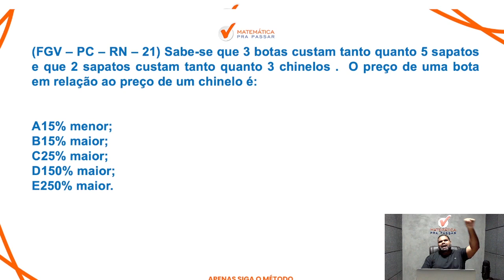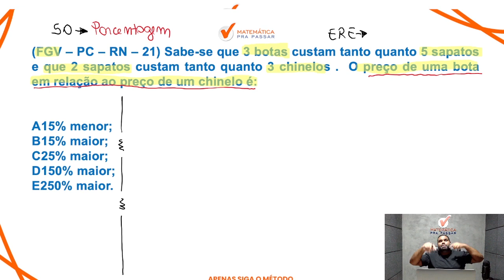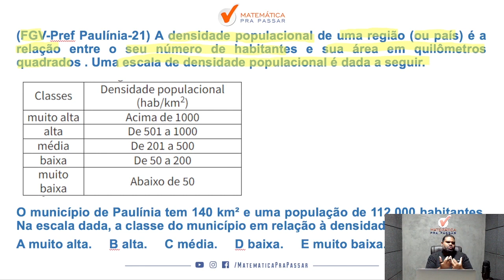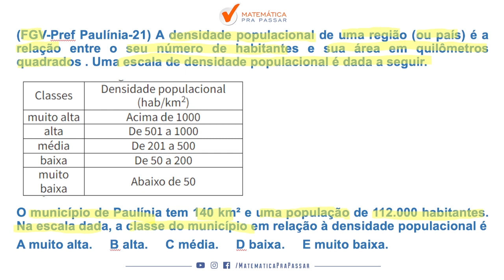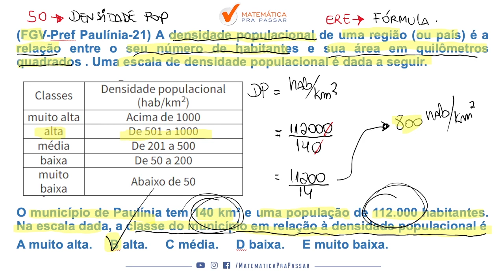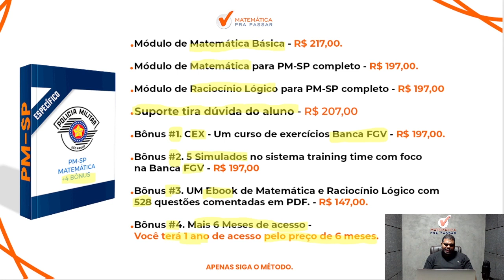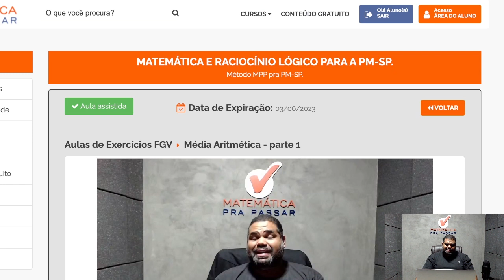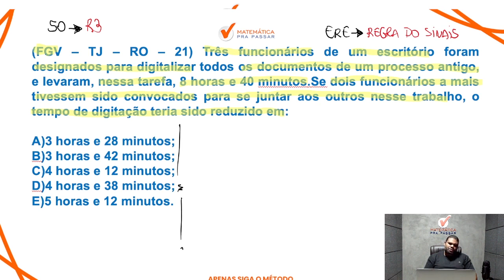3 Assuntos Essenciais de Matemática da FGV para PM-SP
Você quer saber 3 Assuntos Essenciais de Matemática da FGV para PM-SP?

Nosso professor, Marcão, mostra tudo sobre os 3 Assuntos Essenciais de Matemática da FGV para PM-SP.  Para garantir muitos pontos na prova da matemática e mandar muito bem na prova da pm sp soldado pm de 2a classe.

Para você ser aprovado na PM SP precisa mandar muito bem em matemática e com esse vídeo você irá ter um Guia Prático sobre o que utilizar nas questões da Banca FGV e detonar na prova da PM SP.

Agora basta dar o play no vídeo e aprender com o Método MPP 3 Assuntos Essenciais de Matemática da FGV para PM-SP